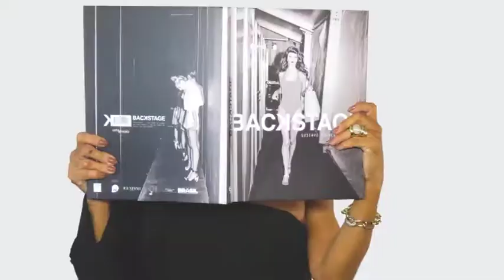SOBREMESA - JULIO CARDOSO 16/09/18